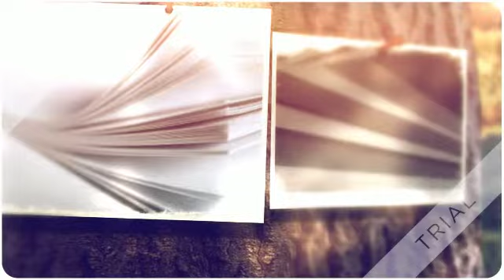Coloured tissue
- Premier quality tissue paper is a top accessory to the common gift bag or box. There are many colours and designs that can greatly enhance the most common